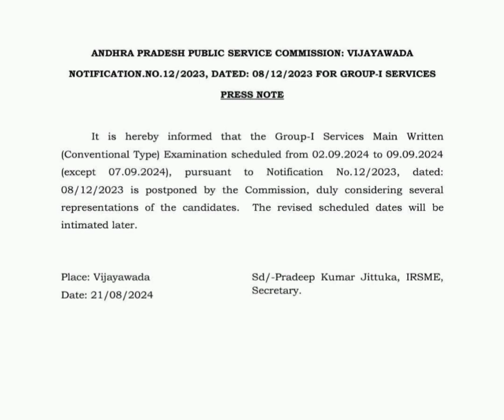గ్రూప్ 1 మెయిన్స్ ఎగ్జామ్ వాయిదాBREAKING: APPSC Group 1 Mains Exam Postponed - HUGE Announcement!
Big breaking news.. Appsc grp 1 mains exam postponed. గ్రూప్ 1 మెయిన్స్ ఎగ్జామ్ వాయిదా
🚨BREAKING NEWS: The APPSC Group 1 Mains Exam has been officially postponed! 🚨 In this video, we dive into the details surrounding this significant announcement and what it means for all aspirants.

- The reasons behind the postponement
- New exam dates and schedules
- Impact on your preparation strategies
- Official notifications and updates from APPSC

This is a crucial update for all Group 1 candidates, and we want to ensure you stay informed.

Watch till the end for tips on how to adjust your study plan during this period!

Big breaking news! The APPSC Group 1 Mains exam has been postponed.

Students and aspirants, we understand this news may come as a surprise. Many of you have been preparing tirelessly for this crucial exam, and this announcement will surely impact your plans.

The exact reasons for the postponement haven’t been disclosed yet, but we urge you to stay updated with official notifications from the APPSC. Make sure to check their website and trusted news sources for the latest information.

This is an important moment to reassess your study strategies and make the most of the additional time. Use this opportunity to strengthen your preparation and stay focused.